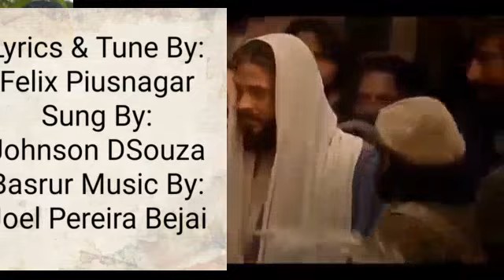Tujem Raaz - Alleluya Sung by: Johnson Dsouza Basrur Lyrics & Tune : Felix Piusnagar